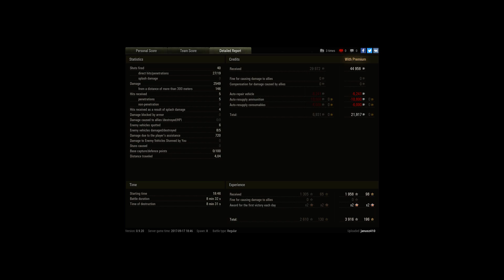WOW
Player: janusz410 [4FUNG]